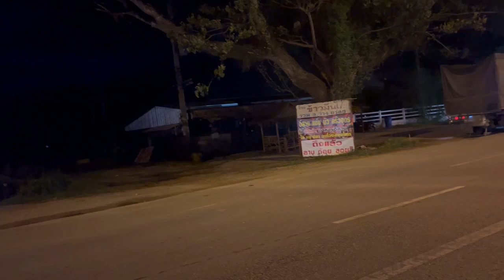ชุมพร - กระบะชนท้าย รถ10ล้อ พลิกคว่ำกลางถนนบาดเจ็บภายในรถ 3 ราย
เมื่อเวลา 20.30 น. วันที่ 10 กรกฎาคม 2566 ได้รับแจ้งเหตุจากศูนย์วิทยุกู้ภัยกู้ภัยมูลนิธิชุมพรการกุกุศลสงเคราะห์สายชลว่าเกิดอุบัติเหตุกระบะชนท้าย รถ10ล้อ พลิกคว่ำกลางถนนไม่ทราบอาการผู้บาดเจ็บบนถนนสายเอเซีย 41  หมู่ที่ 1 ตำบลขุนกระทิง อำเภอเมือง จังหวัดชุมพร
 ผู้สื่อข่าวลงพื้นที่ตรวจสอบพร้อมกับกู้ภัยกู้ภัยมูลนิธิชุมพรการกุกุศลสงเคราะห์สายชลพบผู้บาดเจ็บ 3 ราย บริเวณหน้าตรงกันข้ามปั๊ม ปตท.ขุนกระทิง ถนนสายเอเซีย 41  หมู่ที่ 1 ตำบลขุนกระทิง อำเภอเมือง จังหวัดชุมพร ขาล่องใต้ และได้ทำการช่วยเหลือและอำนวยความสะดวกจราจรในที่เกิดเหตุ
  ร.ต.ท สหชาติ สังข์สม  สภ.เมืองชุมพรจังหวัดชุมพร รุดมายังที่เกิดเหตุ รถกระบะชนรถบรรทุกสิบล้อ บนถนนสายเอเซีย 41  หมู่ที่ 1 ตำบลขุนกระทิง อำเภอเมือง จังหวัดชุมพร บริเวณหน้าตรงกันข้ามปั๊ม ปตท.ขุนกระทิง ขาล่องใต้ พร้อมเจ้าหน้าที่ตำรวจทางหลวงชุมพร และ หน่วยกู้ชีพกู้ภัยมูลนิธิชุมพรการกุศลสงเคราะห์เข้าตรวจสอบ ที่เกิดเหตุพบ รถกระบะโตโยต้า สีน้ำเงิน หมายเลขทะเบียน  บพ 2928 พิจิตร  พลิกคว่ำกลางถนมีผู้บาดเจ็บ ภายในรถ 3 ราย  อยู่ตรงกันข้ามปั๊ม ปตท.ขุนกระทิง ขาล่องใต้  ห่างออกไปจากรถกระบะประมาณ 150  เมตรมีรถกระบะบรรทุก 10 ล้อ หมายเลขทะเบียน 70-3306 สงขลา  จดออยู่ไหลทาง
     กู้ชีพ กู้ภัยได้ทำการปฐมพยาบาลผู้บาดเจ็บเบื้องต้นแล้วนำตัวส่งโรงพยาบาลชุมพรเขตรอุดมศักดิ์เพื่อทำการรักษาต่อไป    เจ้าหน้าที่ตำรวจพบบัตรประจำตัวพนักงานเจ้าหน้าที่  ตามพระราชกำหนดการประมง พ.ศ.2558 ชื่อนายประภาส แก้วโยชน์ ตำแหน่ง เจ้าพนักงานประมงชำนาญงานอยู่รถ กระบะ  จึงเก็บไว้เป็นหลักฐานเพื่อติดต่อญาติต่อไป
    รถบรรทุกสิบล้อคู่กรณีเป็นรถบรรทุกทราย ยี่ห้ออีซูซุ ทะเบียน 70-3306 สงขลา จอดอยู่ช่องทางด้านซ้าย มีรอยถูกชนบริเวณบังล้อหลังด้านขวา เสียหายเพียงเล็กน้อย  คนขับยืนอยู่ในที่เกิดเหตุรอให้การต่อเจ้าหน้าที่ตำรวจ ชื่อนายนิพนธ์ วงศ์พิพันธ์  อายุ 49 ปี ให้การว่าขึ้นทรายจากบางพลี กำลังมุ่งหน้าไปหาดใหญ่จังหวัด สงขลา  แต่มาถึงที่เกิดเหตุซึ่ง จึงได้ยินเสียงรถชนเสียงดังอยู่ท้ายรถจึงจอดรถลงมาดูก็เห็นมีผู้บาดเจ็บอยู่ภายในรถได้ทำการช่วยเหลือ
  ประชาชาที่เห็นเหตุการณ์ เล่าว่า รถกระบะวิ่งตามหลังรถบรรทุกสิบล้อและได้มาด้วยความเร็วและกำลังจะแซงรถบรรทุก 10 ล้อขึ้นไปแต่แซงไม่พ้น จึงเกิดอุบัติเหตุเฉี่ยวชนทำให้รถกระบะพลิกคว่ำ
เจ้าหน้าที่ตำรวจรวบรวมเก็บหลัดฐานในที่เกิดเหตุพร้อมทั้งสอบถามพยานคนเห็นเหตุการณ์ และคนขับรถบรรทุกสิบล้ออย่างละเอียดอีกครั้งเพื่อหาสาเหตุที่แท้จริง และดำเนินการตามขั้นตอนของกฎหมายต่อไป